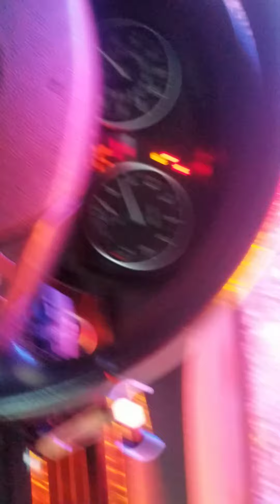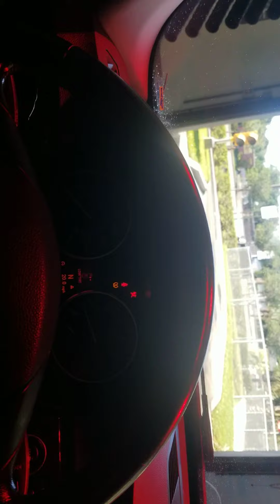April 27, 2020